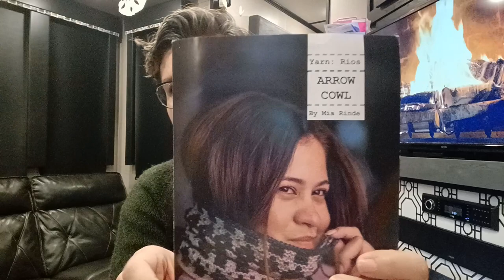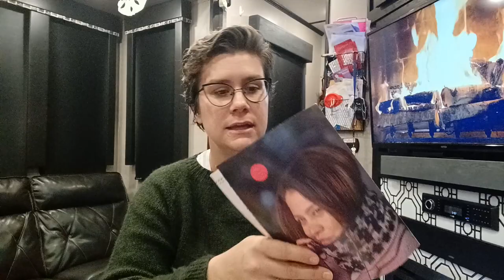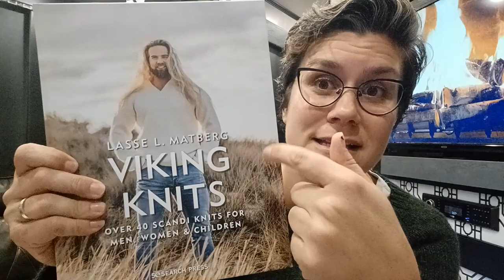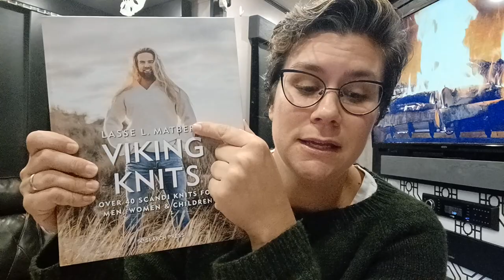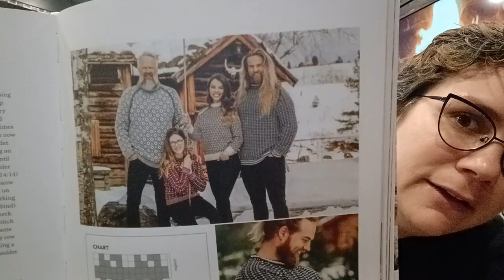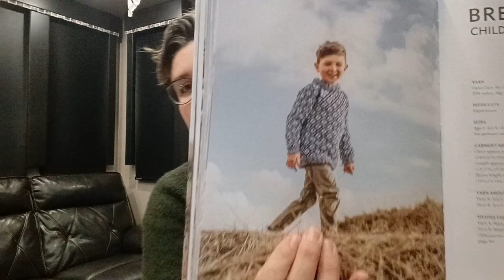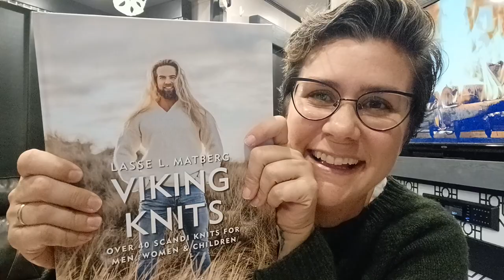Episode 12! Lots of Finished Objects and a new book!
This is a podcast about knitting, life in a camper as a family and my family adventures.

Flax Sweater- Tincan Knits
Lovenote - Tincan Knits
Jelka Hat-Isabell Kramer
Watch Cap - Purlsoho
Arrow Cowl - Mia Rinde
Elyse - Ready Set Raglan